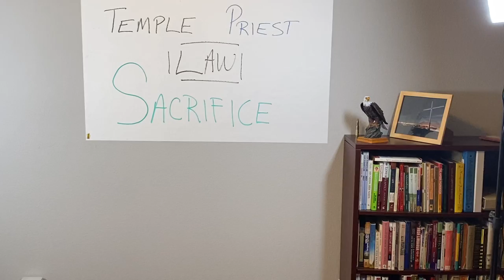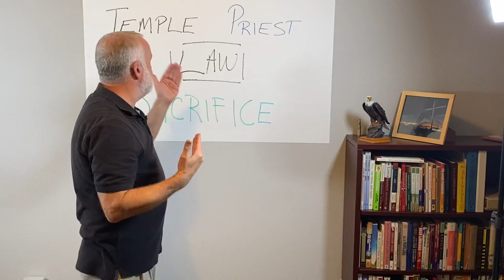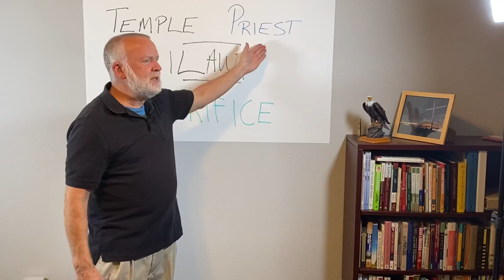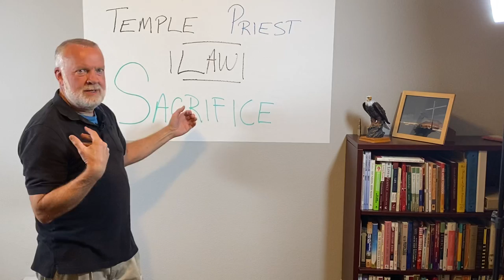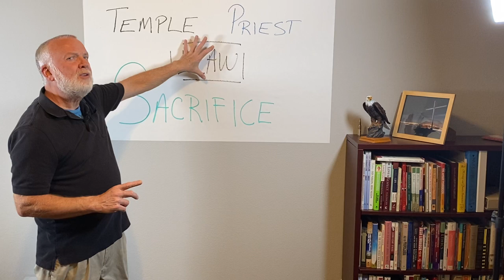WE ARE A SACRIFICE TO GOD!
Hebrews 12:1-4 Learn from our Model, Jesus, how to more fully sacrifice your life to God!